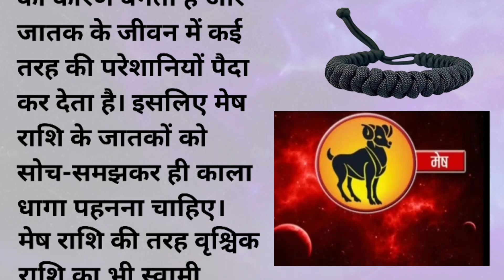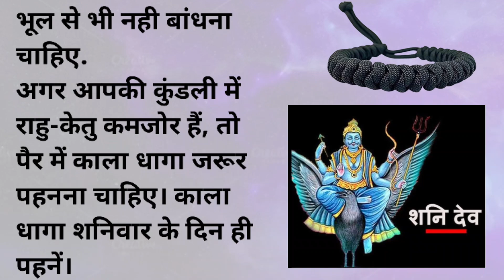शरीर में काला धागा बांधने के हैं कई फायदे, लेकिन इन नियमों की भूलकर भी न करें अनदेखी.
rama health & vastu tips
shortvideos
shortvideo
viral video
viral videos
short viral videos
trending
trending videos
shorts feed
you tube video
trending
trending video
youtube short
youtube shorts
viral video
fact
vastu
vastu tips
vastu expert
vastu upay
fengshui
fengshui ke upay
namak ke upay
Kapoor ke upay
Lakshmi ke upay
surya ke upay
grah majboot kaise kre
motivational videos
motivational speech
negativity dur kaise kre
inspirational videos
broom vastu
bhajan
pooja ghar
Aarti
ganesh ji ki aarti
@ health & vastu
@vastu tips
@love with astrology
‎@Vastu Shastra - Feng Shui
@vastu tv
@astrology or vastu gyan
@ghar sansar vastu shastra
astro
astrology
jyotish
youtube shorts
viral video
video viral
viral youtube video
short feed
trending
viral shorts

धन्यवाद 🙏🙏